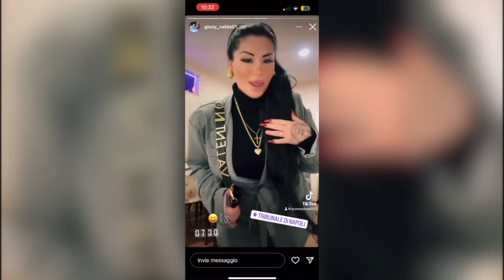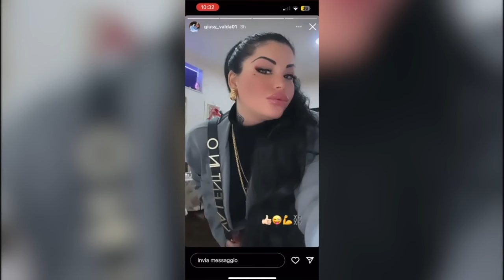Sparatoria nel carcere di Frosinone, maxi operazione della polizia a Napoli